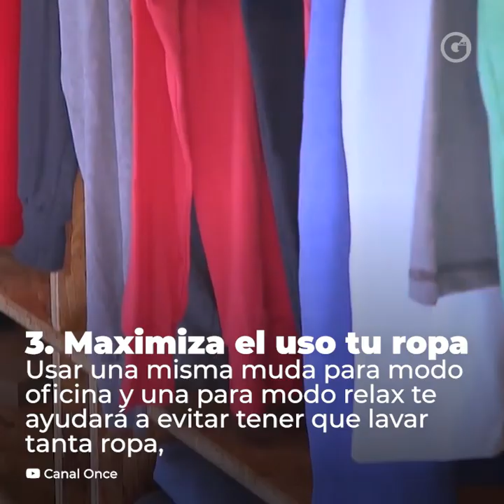GLUC | HÁBITOS QUE AYUDAN AL PLANETA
Empieza con estos 5 sencillos pasos y pon tu granito de arena para ayudar al Planeta Tierra 🌎😉